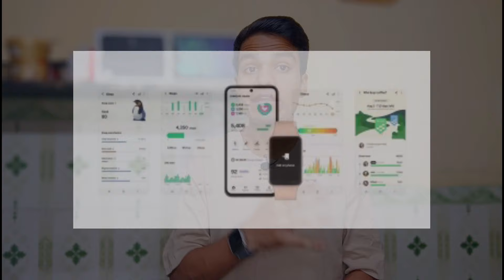Samsung Galaxy Fit 3 | Features & Specs | Price At Rs.4499 | 1.6" Amoled Display, 5 ATM Waterproof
Hai Guys Es Video Me Hm Apko Batayenge Ki Samsung Galaxy Fit 3 Launch Ho Gayi Hai Aur Esase Related New Features & Price Bhi Aa Gye Hai Aur Sale Bhi Starts Ho Rhe Hai...